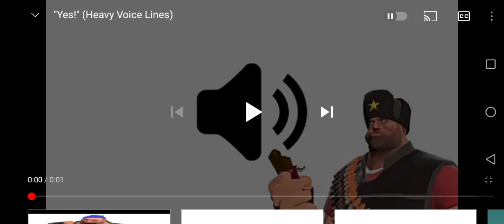Papa Louie Is Best Game?